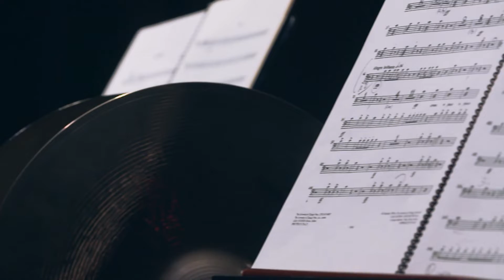OperaCafé 20171112 - Verdi: Stiffelio